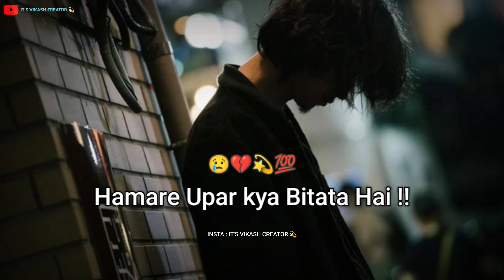Block Hone📵 Ke Baad | Sad Feelings | Shayari Broken Heart | Sad Shayari😢 WhatsApp Status..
=/About Shayari =||Block Hone📵 Ke Baad | Sad Feelings | Shayari Broken Heart | Sad Shayari😢 WhatsApp Status..||

1. Sad Shayari WhatsApp Status
2. Sad Love Status
3. Breakup Sad Status
4. Broken Boy Status
5. Alone Boy Status
6. Sad Shayari Status
7. Broken Heart Status
8. 2024 Best Shayari Status
9. Most Heart Touching Status
10.Very Sad Boy Status

                ______Disclaimers______